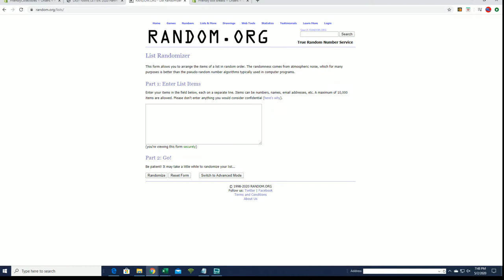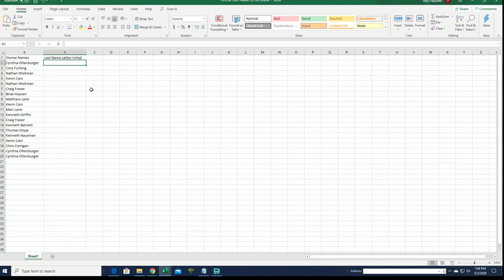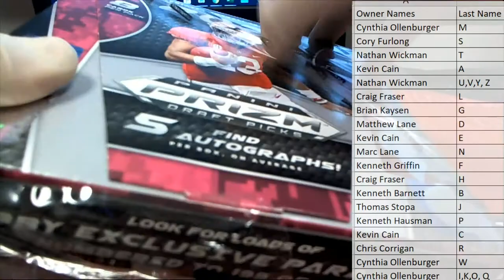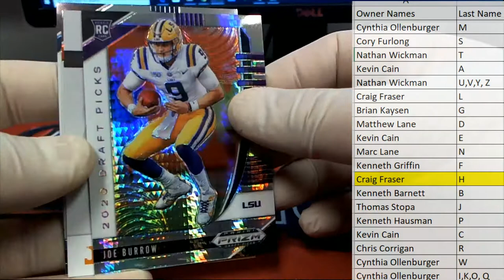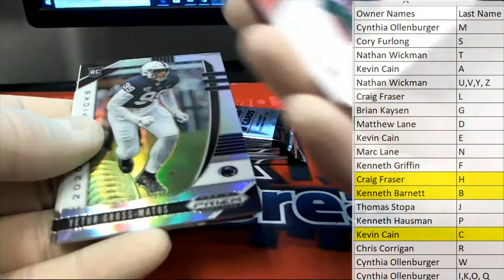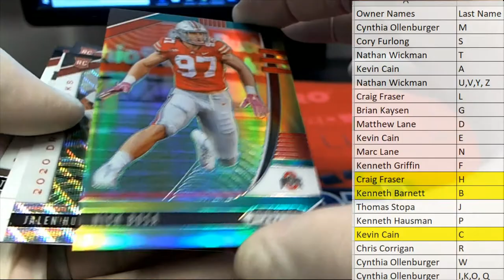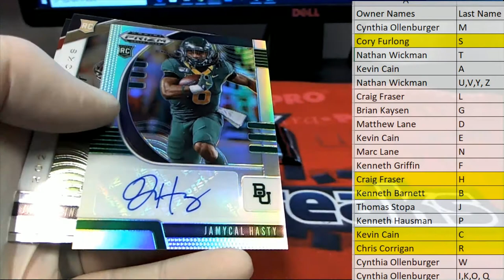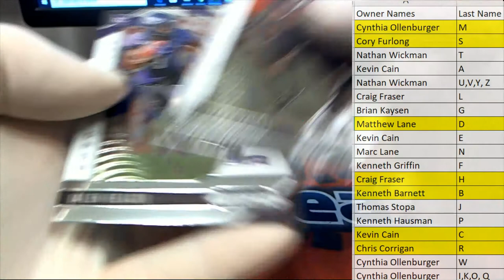2020 Panini Prizm Collegiate Draft Picks Football Hobby ID 20PRFB834